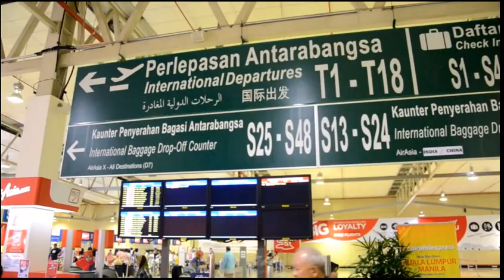Jakarta Fixed Fest 2012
A short clip of Jakarta Fixed Fest 2012 , sorry guys i miss crit,alleycat & someothers but the event is fun. 720P is available

Song: Bibio- Love craving (cut)
Edit & film by Zhaoyang